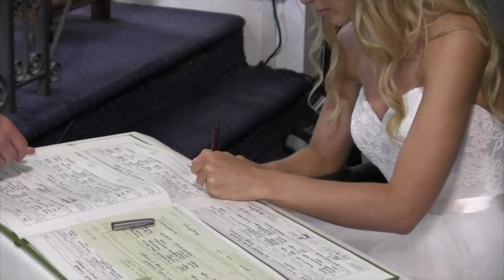The Wedding Of Mr & Mrs McCullough, Friday 15th July 2016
This video is about Mr & Mrs McCullough's Wedding